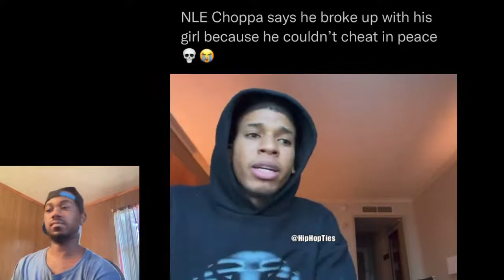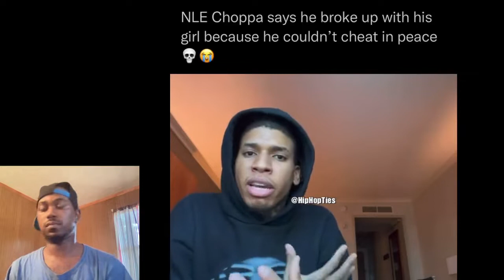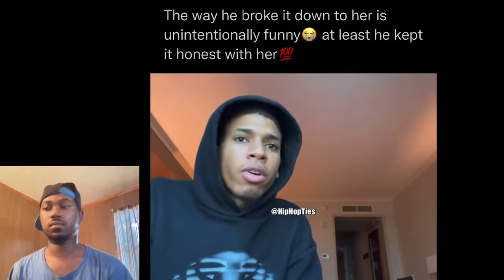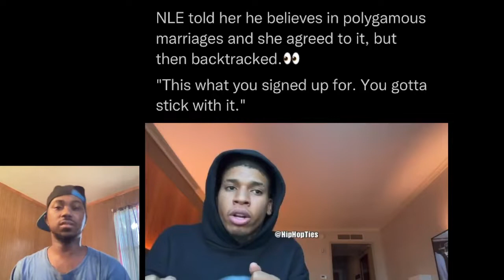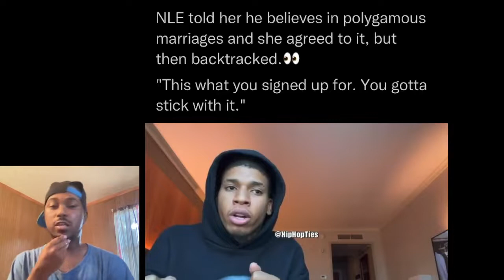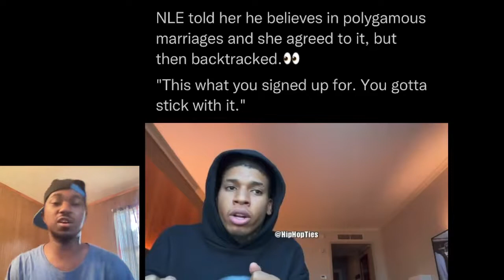NLE Choppa dumps GF to cheat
for more news and music